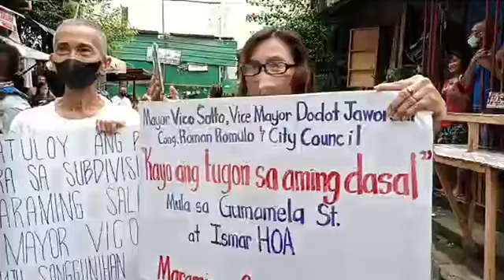Mayor Vico, VM Dodot ininspeksyon ang Ismar Dike sa Oplan Kaayusan | iNews Pasig